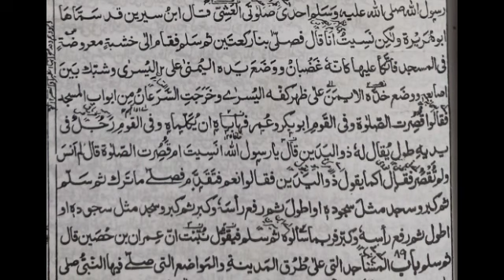Darse Bukhari by Mufti Nizamuddin Razwi Misbahi Jamea Ashrafiya 74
درس بخاری۔۔۔۔ (Darse Bukhari)

از سراج الفقہا محقق مسائل جدیدہ حضرت علامہ مولانا مفتی نظام الدین رضوی مصباحی شیخ الحدیث و صدر شعبہ افتا(سابق پرنسپل)جامعہ اشرفیہ مبارک پور ۔۔۔

ان دروس میں دور حاضر کے مطابق نہایت ہی عمدہ تشریح کی گئی ہے اور اہل سنت و جماعت پر اٹھنے والے اعتراضات کے جوابات بھی دیے گئے ہیں۔۔
احادیث صحیحین سے اعراض کرنے والے غیر مقلدین کا منہ توڑ جواب بھی دیا گیا ہے ساتھ ہی احناف کے موقف کو بھی واضح کیا گیا ہے۔۔۔

مجھے امید ہے کہ یہ ویڈیوز تمام شائقین حدیث کے لیے فائدہ مند ثابت ہوگا

لہذا تمام ناظرین ان ویڈیوز سے خود بھی مستفید ہوں اور اپنے تمام دوست و احباب کو بھی فیضیابی کا موقع فراہم کریں ۔۔۔۔۔

اس لیے کہ حضور صلی اللہ علیہ وسلم کی حدیث ہے اللہ تعالیٰ اس آدمی کے چہرے کو تروتازہ رکھے جس نے ہم سے کوئی بات سنی پھر اسے دوسروں تک اسی طرح پہنچایا